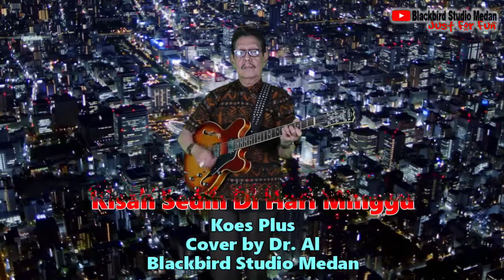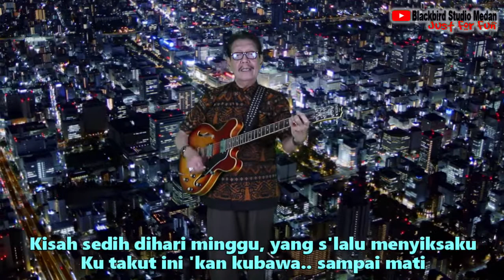Kisah Sedih Di hari Minggu Koes Plus Cover by Dr. Al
dr. Sjahrial Anas, yg kesehariannya dikenal sebagai Direktur salah satu rumah sakit swasta di Kota Medan, punya hobby nyanyi, disamping beliau juga adalah penulis lagu yg sudah dilakukannya sejak masih kuliah dulu..